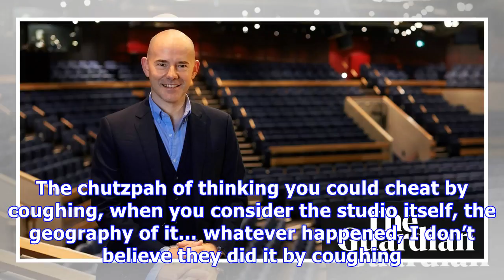Daniel Evans: ‘I am quite unashamedly a populist. I like making big shows in big spaces’